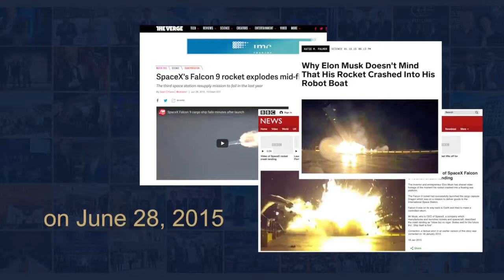What keeps Elon Musk fighting for his vision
Elon Musk is famous for his futuristic gambles, but Silicon Valley's latest ... about a return on his money but rather to keep a wary eye on the arc of A.I.: “It ... He plans on fighting this with every fiber of his carbon-based being.